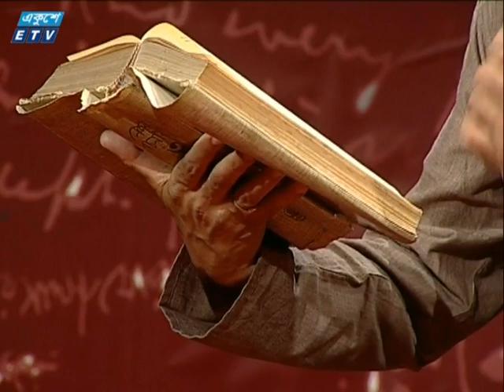Anandomoyir Agomone আনন্দময়ীর আগমনে recitation Sagar Sen আবৃত্তি সাগর সেন